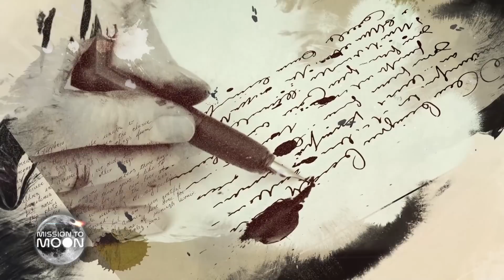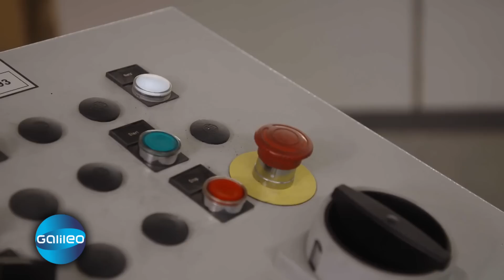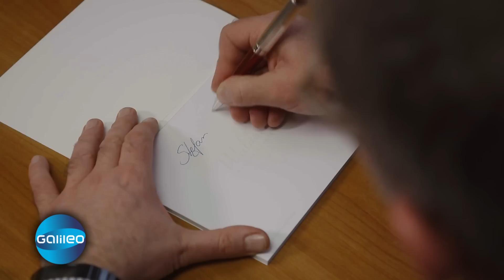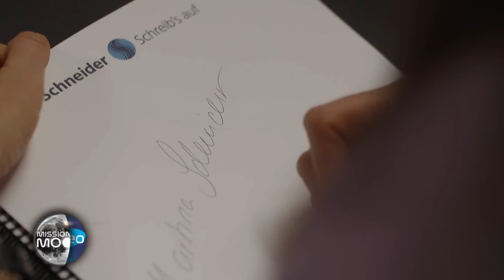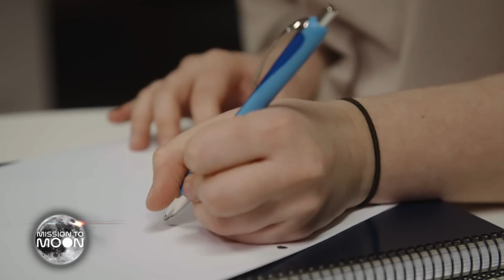4€ vs. 2800€: SO unterscheiden sich günstige und luxuriöse Kugelschreiber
Kugelschreiber werden häufig verschenkt, man kann sie für wenig Geld kaufen oder zum Luxusprodukt greifen. Aber wo liegen die Unterschiede bei Material, Herstellung und Schreibgefühl? Was unterscheidet die Massenware vom Luxusmodell?